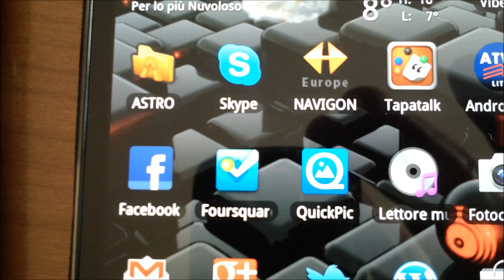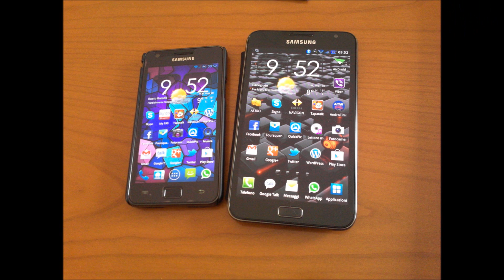Video Riprese Full HD e Foto 8Mpixel con Samsung Multimediacam E10 by batista70phone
Video Riprese Full HD e Foto 8Mpixel con Samsung Multimediacam E10 by batista70